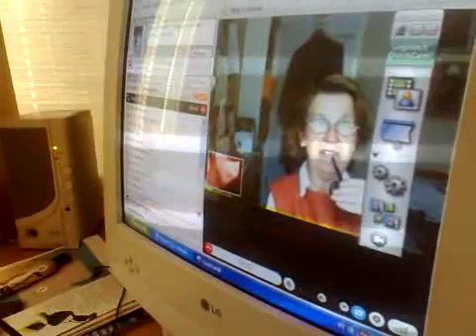Qik - Unkarin opintokerho by Harri asikainen Creative helpers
Qik is the fastest way to upload videos to YouTube from your mobile phone.